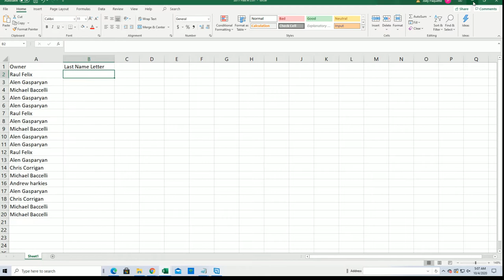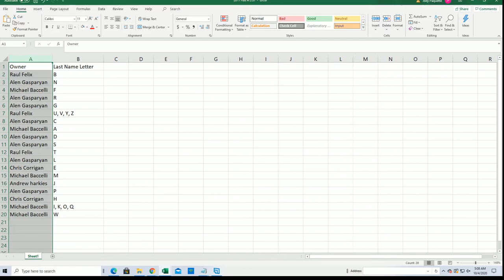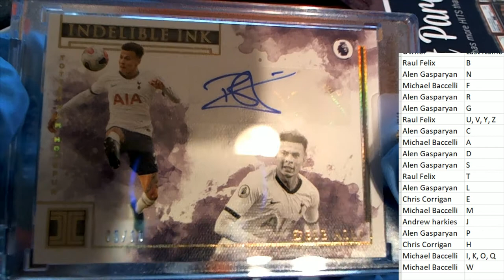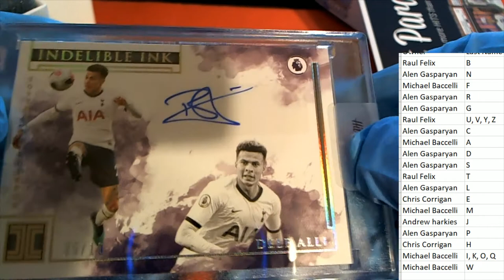2020 Hit Parade Soccer Limited Edition Series 1 ID HPSOCCERLIM102